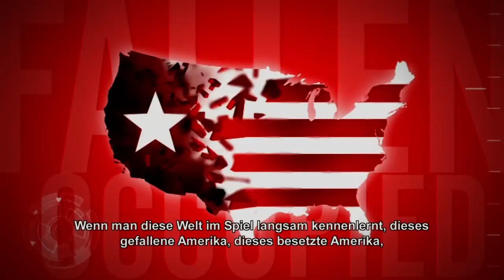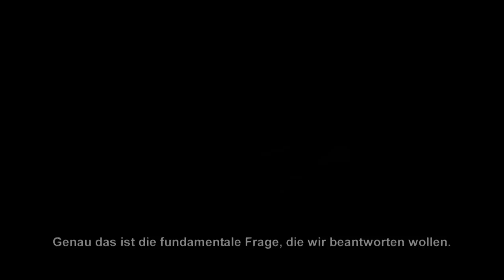Homefront - Fight For Freedom Trailer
Here's the Homefront - Fight For Freedom Trailer in HD.

Homefront - Fight For Freedom Trailer [HD]
Developer: Kaos Studios
Release: March 11, 2011
Genre: FPS
Platform: PS3/X360/PC
Publisher: THQ
In the aftermath of a devastating global energy crisis, America's industries and resources have been brutally seized by a nuclear-armed North Korea. The military is dismantled and civil liberties are crushed. Abandoned by her former allies, The United States is a nation under siege, a bleak landscape of walled towns and abandoned suburbs. This is a police state where high school stadiums have become detention centers, where shopping malls shelter armored attack vehicles. A once-free people are now prisoners, or collaborators, or revolutionaries.